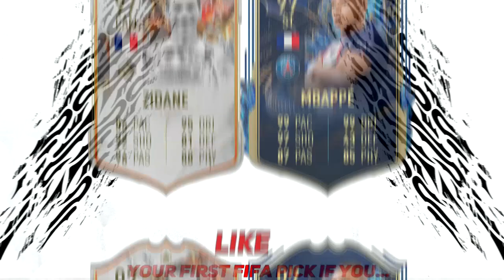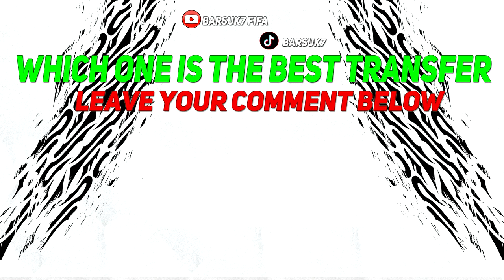🏆STRASSBURG REALISTIC REBUILD IN EA FC 24 CAREER MODE! ft. MORIBA, FERNANDES, SINGO...etc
STRASSBURG Realistic Rebuild in FIFA 23 and  EA FC 24  Career Mode on Barsuk7 FIFA
FIFA 23 All New Confirmed Transfers & Rumours Summer 2023 - Football! ft. Ibrahima Bamba , Isak Hien , Ignace Van der Brempt, Ismaïl Aaneba, Cristiano Ronaldo! Sékou Mara to STRASSBURG , Francis Amuzu to STRASSBURG , Joelson Fernandes to STRASSBURG , Dilane Bakwa to STRASSBURG , Loum Tchaouna to STRASSBURG , Ilaix Moriba to STRASSBURG , Yacine Adli to STRASSBURG , Wilfried Singo to STRASSBURG ! Latest Summer Transfers News & Football News! STRASSBURG Players FIFA 23 and EA FC 24